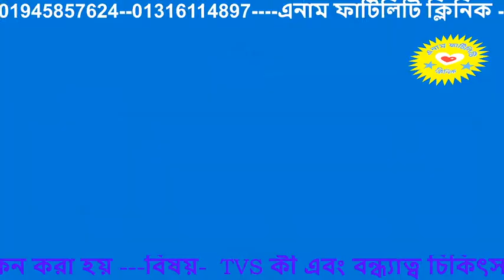বন্ধ্যাত্ব চিকিৎসায় TVS কেন করা হয় ?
Dr.Anamul Haque
Infertility & IVF Specialist